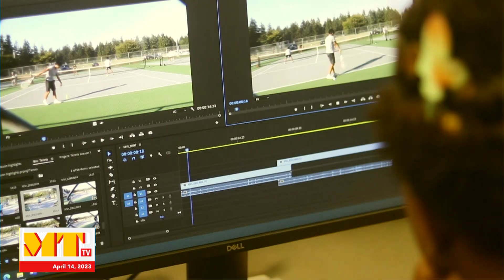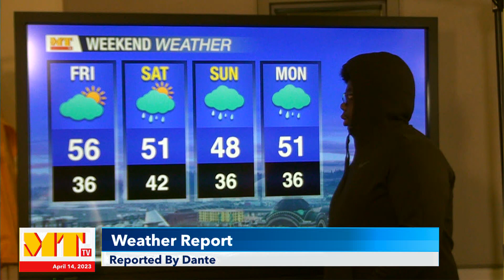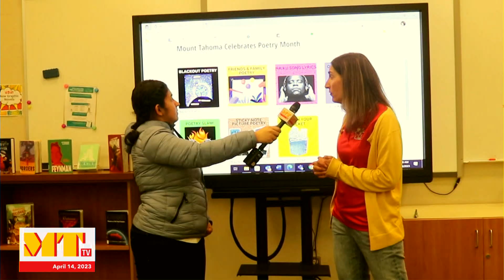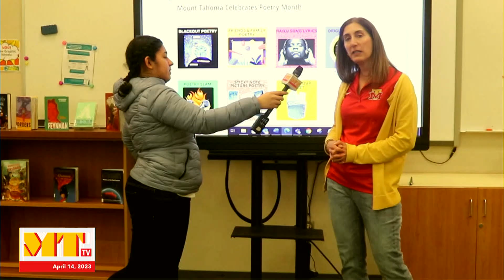Mount Tahoma TV - April 14, 2023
Jada and Jazmin host today's show. Aracely talks to Ms. VanDyke about Poetry month. And Dante does the weather.